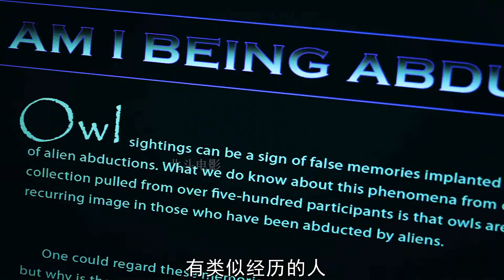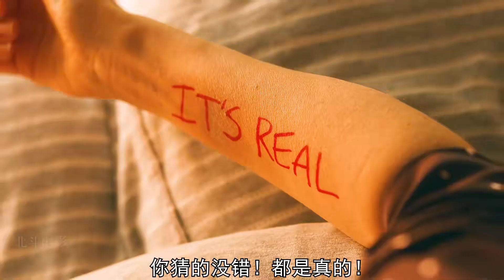被外星人當做培養器是種什么體驗？失憶女人該如何喚回記憶？